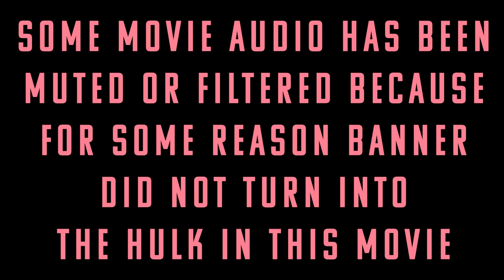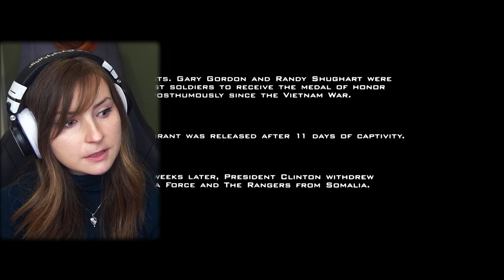*Black Hawk Down* was WAY TOO INTENSE...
Black Hawk Down... I dont remember the last time a movie had gotten me so close to throwing up and so stressed at the same time. It was WAY TOO INTENSE. It keeps you on the edge of your seat and tense for the full duration and I needed to take TWO breaks during the full run time. it was really difficult to get through so hopefully we'll have some happy movies coming up next!! Join me on this immensely stressful experience and hopefully you enjoyed my reaction and dont have the same response as I did LOL